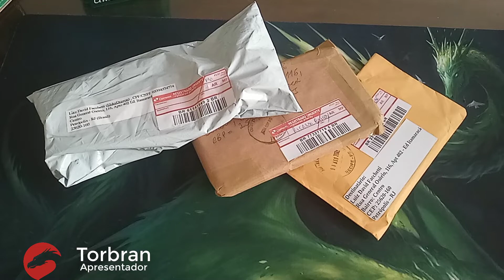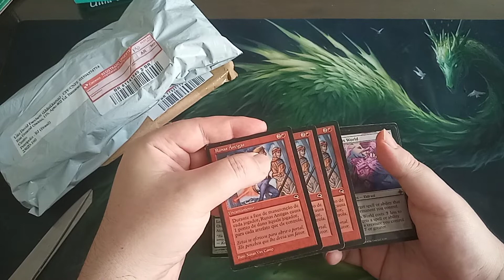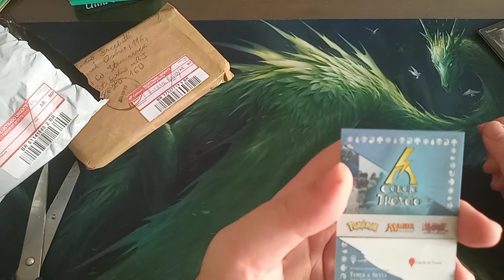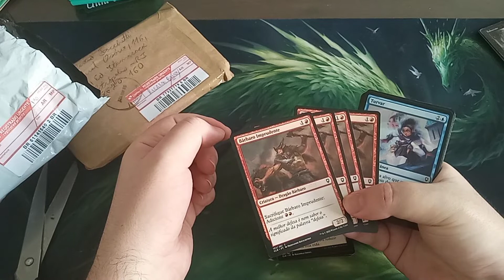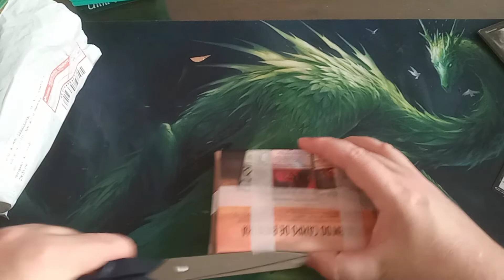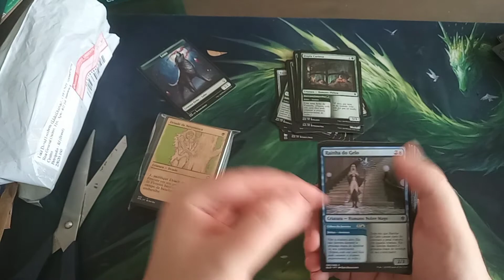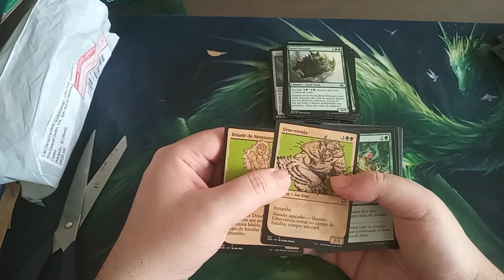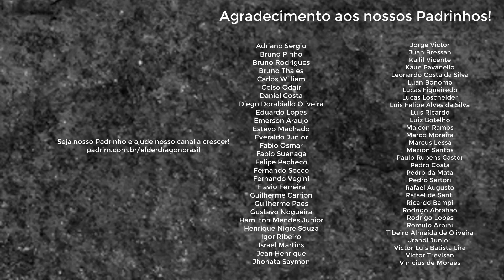Que singles eu costumo comprar?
Neste vídeo, eu aproveitei que recebi várias encomendas de cartinhas e resolvi abrir uns pacotinhos pra vocês.

Aproveite e me procure pra adquirir uma draft box de Double Masters 2022!! David Facchetti no Facebook

PREORDER de Dominaria United só para Padrinhos do Canal!